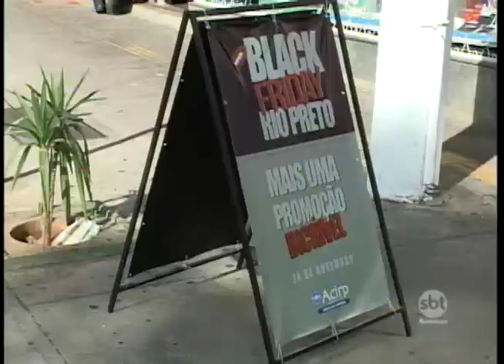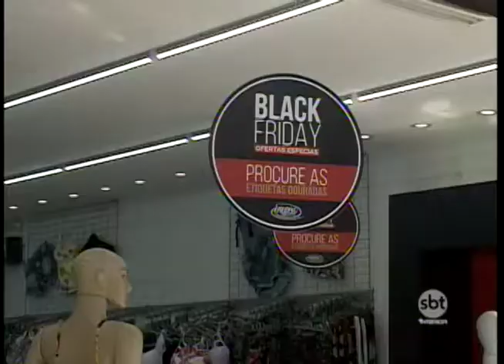Black Friday deve faturar mais de 800 milhões de reais no Estado